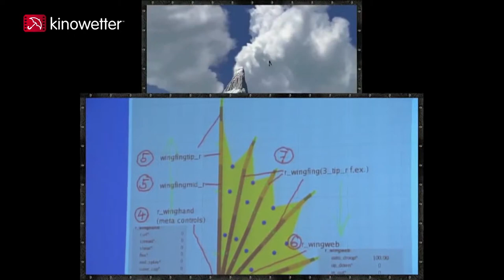Interview Simon Otto HOW TO TRAIN YOUR DRAGON 2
Interview mit Simon Otto, Head of Character Animation bei DreamWorks